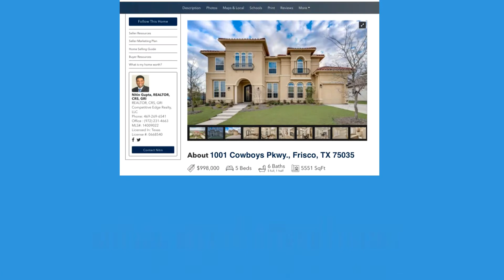Top Allen TX Realtor Listing Agent Real Estate Agent What is my Allen home worth [2021]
Top Allen TX Realtor Listing Agent Real Estate Agent   What is my Allen home worth